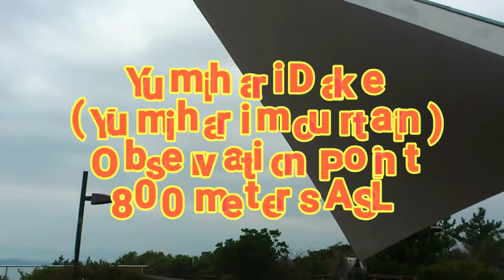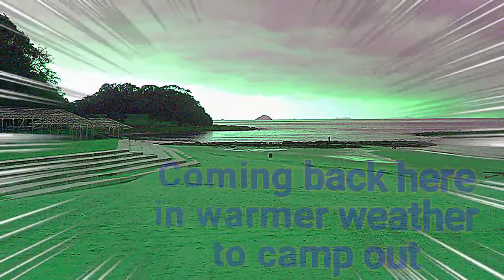A Day In Sasebo, Japan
Had 1 wedding in Sasebo today and one more tomorrow, so took some time to explore the area a little. Or rather, re-explore, since I was stationed here in the late1980s and early 1990s. It really is a nice place with lots to do and see in the surrounding area.